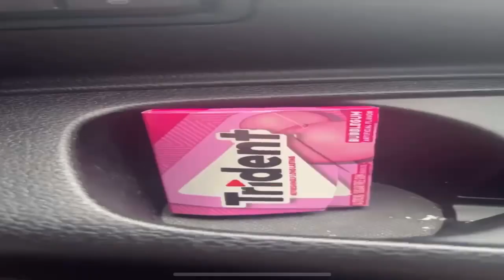(RQ) Preview 2 TKCFTLEOSTUFF V15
Requested by @LovelyKittyAnimations14